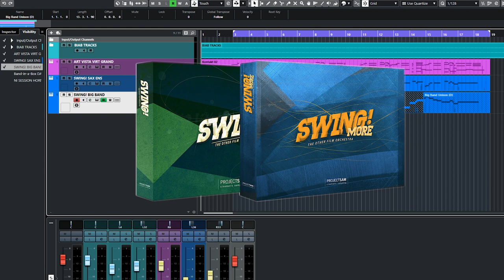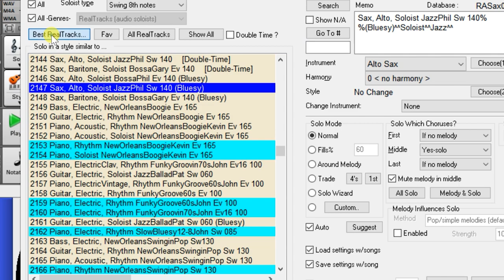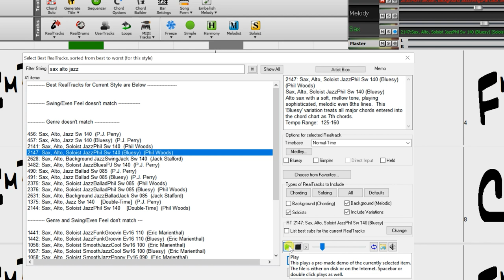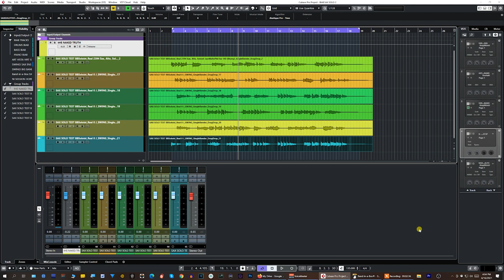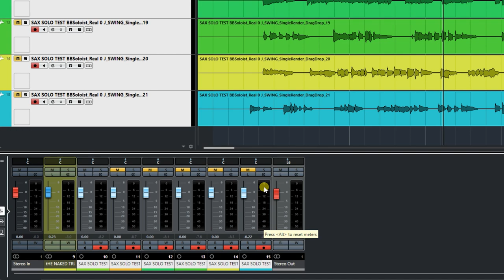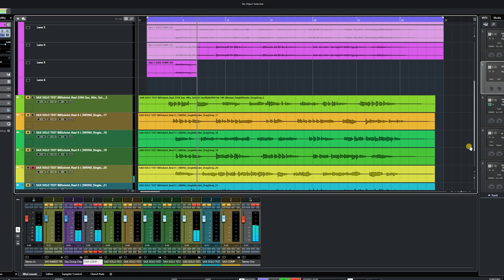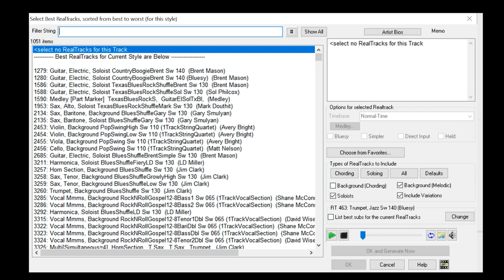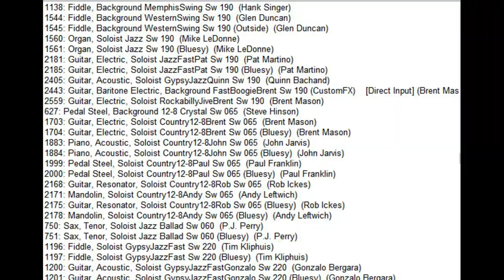How to Make a Realistic Saxophone Solo with Band-in-a-Box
The Saxophone is one of the hardest instruments to make into a virtual instrument.  Short of hiring a real sax player, using Band-in-a-Box just might be your best option for getting a realistic saxophone solo for your song. Let me show you how to get the best results.  This works with any BIAB soloist instrument.

0:00 Introduction
1:54 Setting up my song
3:41 Creating the sax solo in Band-in-a-Box from your chords
8:47 Comping Separate Tracks in Cubase
13:58 Using Multiple BIAB soloists